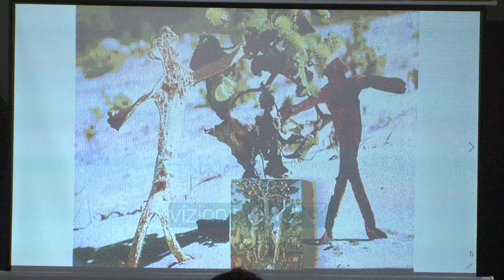Lumturi Blloshmi në Venecia/ Margariti: Vepra e piktores spikat në Bienale - Vizion Plus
Lumturi Blloshmi, është artistja e parë femër që përfaqëson Shqipërinë me një prezantim personal në edicionin e 59 të Bienales Ndërkombëtare të Artit në Venecia, në pavijonin kushtuar Shqipërisë, kuruar nga Adela Demetja.
Të veçantat e veprave te saj janë thjeshtësia simbolike dhe optimizmi i përdorur në trajtimin e realitetit të ashpër. Megjithatë, krijimtaria e saj ende nuk është hulumtuar plotësisht dhe mbetet e panjohur për skenën e artit kombëtar dhe ndërkombëtar.
ELVA MARGARITI
MINISTRE E KULTURES
“Lumja përfaqëson shumë nga pjesa e artit tonë. Një rrugëtim edhe i vështirë edhe i dhimbshëm, por mbi të gjitha ende i veshur me mister. Ashtu siç është në përgjithësi arti bashkëkohor shqiptar në të gjithë arenën ndërkombëtare të sotshme. Sot edhe në vijim, gjatë bienales ne do të njohim edhe më nga afër një person, i cili është i vërtetë Lumja vazhdon dhe është e rrethuar me një hije misteri. "
Duke ripërshtatur një qasje që shkon përtej feminizmit, artistja u ka rezistuar regjimeve dhe zhvillimeve të ndryshme duke ndërtuar veprën e saj bazuar në përjetimet personale.
ELVA MARGARITI
MINISTRE E KULTURES
“Patjetër që është dhe një tribut ndaj figurës së gruas në lidhje me skenën e artit. Lumja vetë e ka treguar që ka qenë një udhëtim i vështirë i gruas për të arritur në mirëpërfaqësim ose në mirënjohje të saj në skenën e artit dhe kulturës.”
Prezantimi me titull “Lumturi Blloshmi. Nga e para” është i konceptuar si një ekspozitë që synon të hulumtojë, prezantojë dhe ripozicionojë veprën dhe jetën e Blloshmit në historinë e artit.